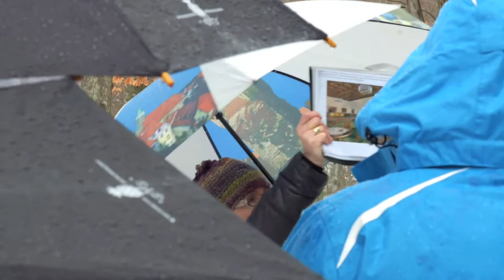Catalog of Situations: Der Unterschied der die Umgebung schafft - The Film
This film by David Weber-Krebs featuring Alexander Schellow and myself was made as part of the lecture performance presented @ zeitraumexit (Mannheim) on February 16. & 17. 2013.
Starting point for this work was a photo made by local photographer Adolf Hierzegger at the former Führerhauptquartier of Adolf Hitler at the Obersalzberg near Berchtesgaden, which is also the site of this film.
The lecture performance is part of an ongoing artistic research entitled CATALOG OF SITUATIONS on aesthetics of perception. Thanks to the Dokumentationszentrum Obersalzberg and the state of Bavaria for most friendly support and of course to the whole staff of zeitraumexit. The project was made possible through funding by LaFT Baden-Württemberg and Kulturamt Mannheim.